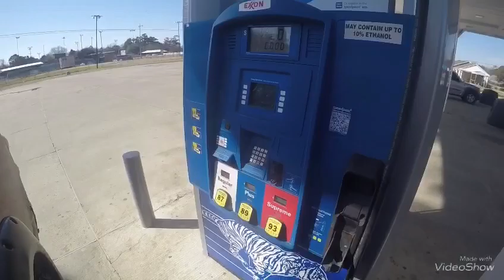TEARING UP 3lbs+ WINTER BASS!